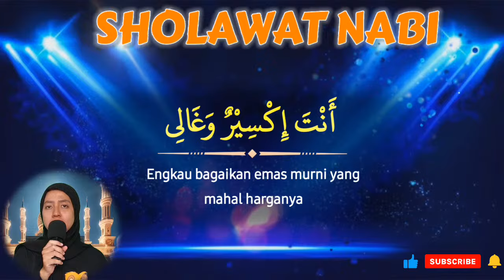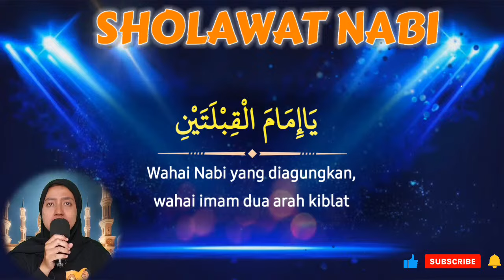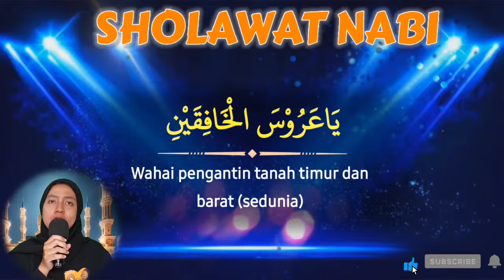SHOLAWAT JIBRIL PENARIK REZEKI PALING MUSTAJAB, SHOLAWAT NABI MUHAMMAD SAW, Sholawat Jibril Merdu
Terimakasih sudah bersedia mampir dichannel kami semoga kita semua mendapatkan syafaat dari bagina Nabi Muhammad SAW. silahkan tinggalkan komentar dikolom komentar agar kami bisa terus menyajikan video2 terbaik bagi anda dan jangan lupa tekan tombol Subcribenya ya, saya do'akan semoga kalian sehat selalu dan diberikan rezeki yang halal lagi banyak.